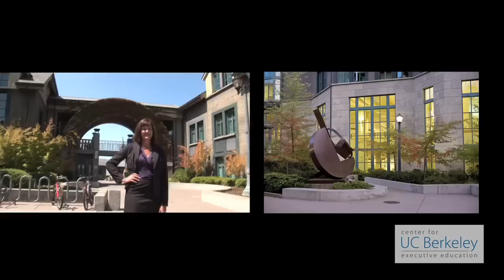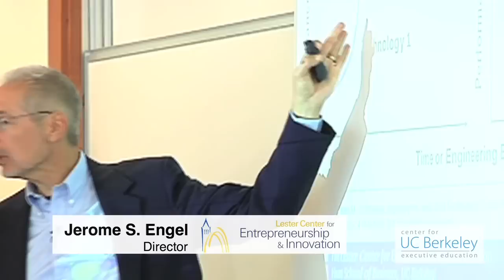Center for Executive Education - Welcome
Dean Rich Lyons, Assistant Dean Whitney Hischier, and Haas Adjunct Prof. Kellie McElhaney introduce the UC Berkeley Center for Executive Education at the Haas School of Business and its approaches, advantages, and goals for participants.